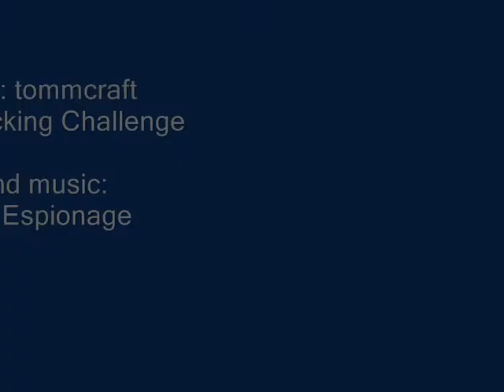TMN Fucking challenge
Video of track Fucking Challenge